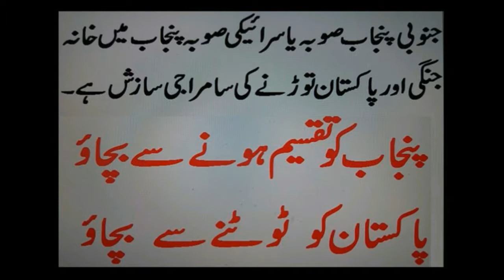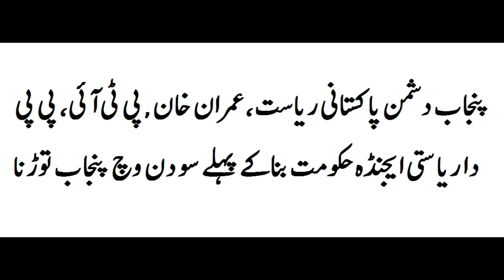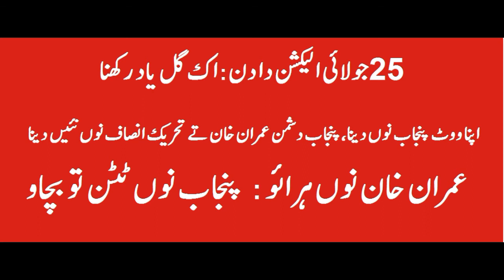Pakistan Elections 2018 Imran Khan and PTI should be thrown out of Punjab,Nazeer Kahut